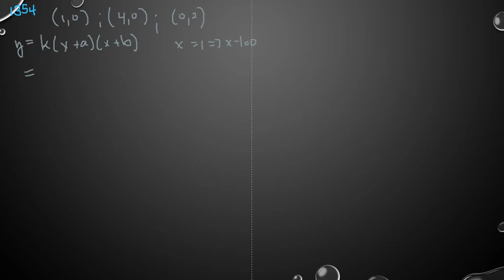Matematik 5000 Ma 3b Ma 3bc VUX Kapitel 1 Andragradsfunktioner och nollställen 1354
Matematik 5000 Ma 3b Ma 3bc VUX   Kapitel 1   Andragradsfunktioner och nollställen 1354      Besök gärna min google site för mer matte videoklipp :